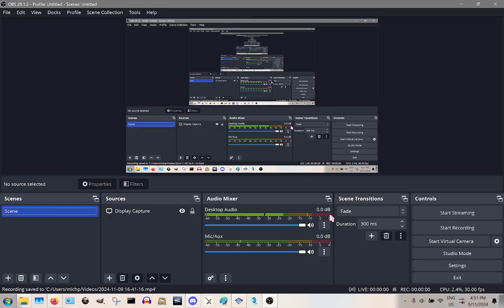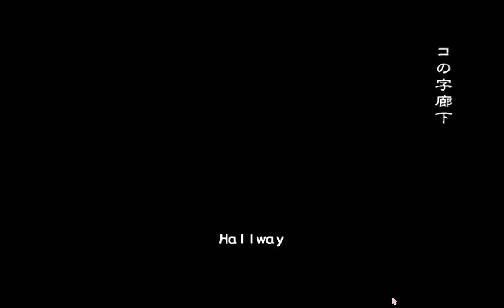DESPERATE TIMES VERY HARD ONLINE OUTBREAK